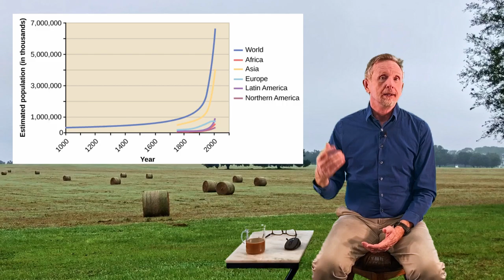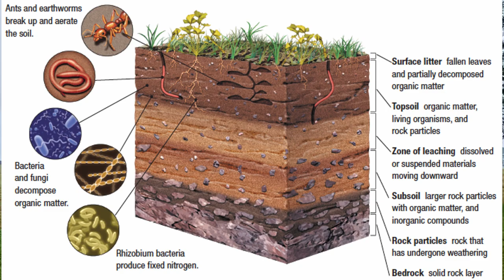Chapter 15.2a Crops and Soil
0:00 Crops and Soil
2:19 Traditional Agriculture
4:34 Modern Agriculture
6:07 Fertile Soil: The Living Earth
13:33 Soil Erosion: Al Global Problem
14:55 Land Degradation
16:22 Soil Conservation
20:58 Enriching the Soil

Chapter 15.2a Crops and Soil virtual lecture. This section is broken down into an a and a b due to its length. Today we look at traditional agriculture techniques vs modern techniques. We look at the soil and what it must have in it to grow crops, and we look at how our current farming practices are eroding it at an alarming rate. Today’s lecture wraps up by looking at how to better conserve the soil we have and ways we are working on enriching it.

Designed to go with this PowerPoint.